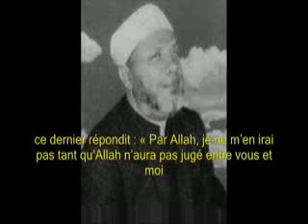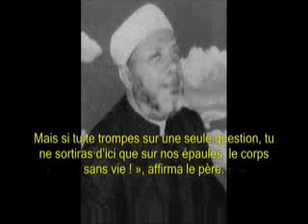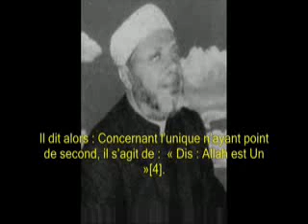La sagesse de l'ISLAM ( conversions de Chrétiens dans une eglise) 2 .flv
Quelle avalanches de questions et quelle Sagesse. !!!